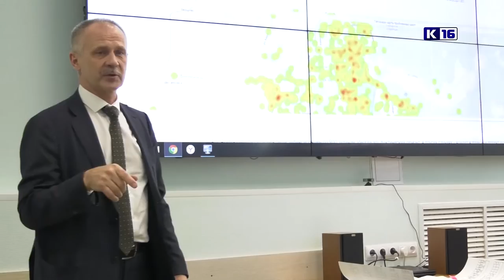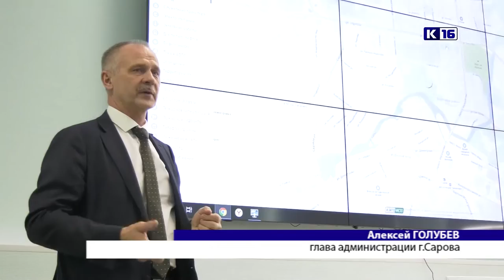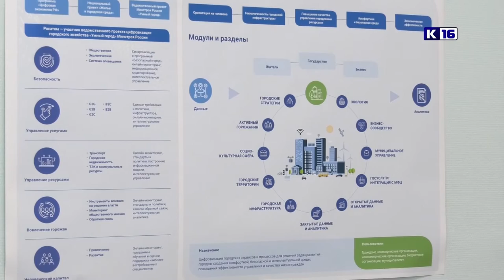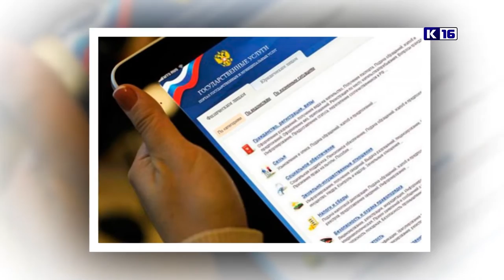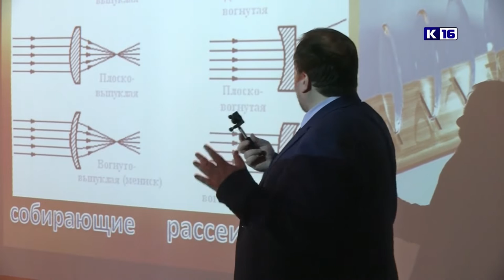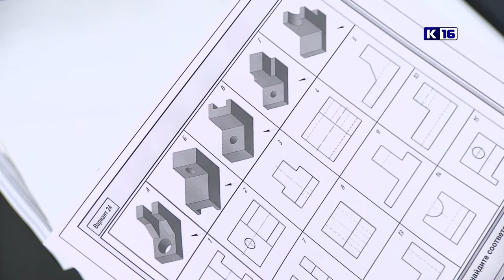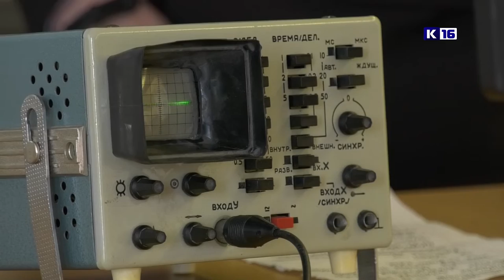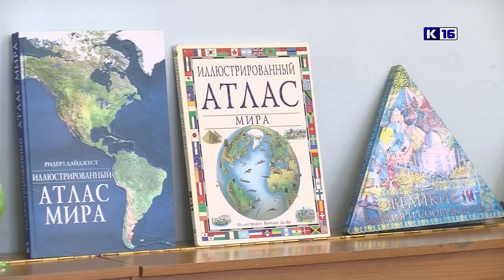Новости Сарова 15.03.2019